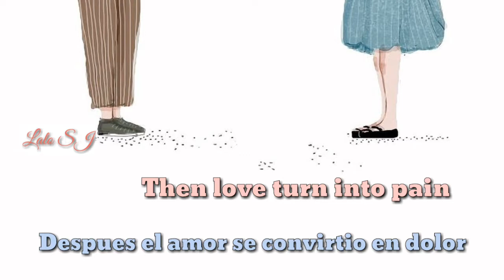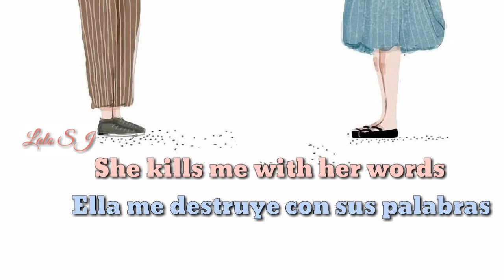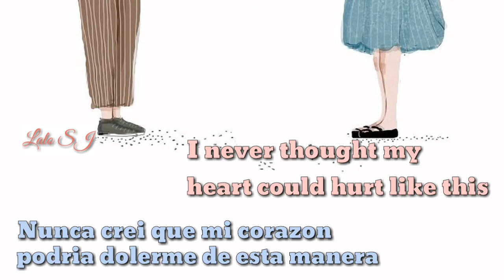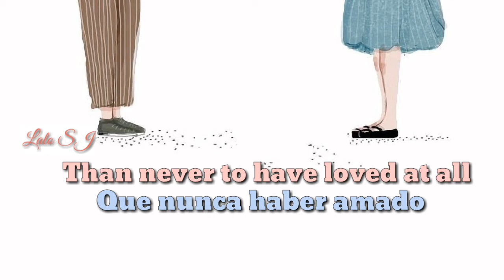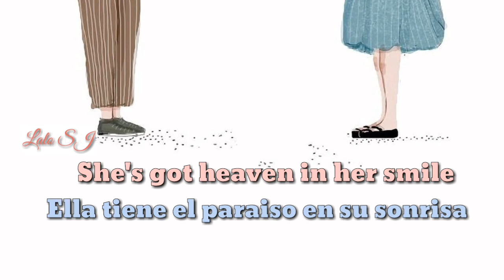Emery - Hell In Her Kiss (Lyrics) / [subtitulado]